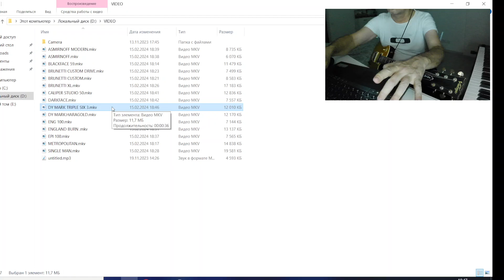DY MARK TRIPLE SIX TH-U